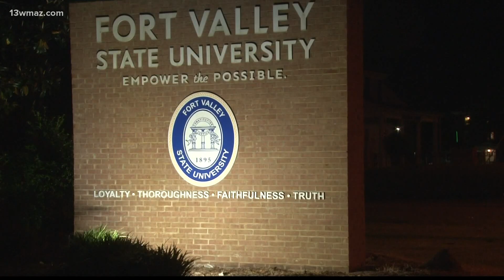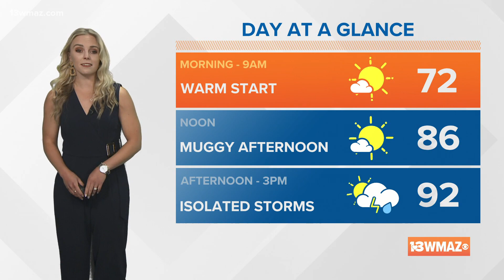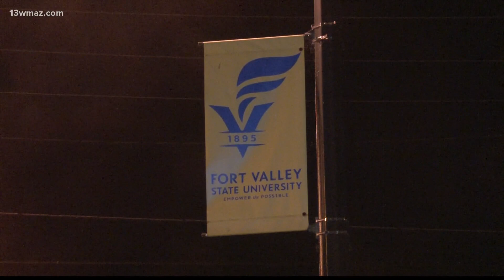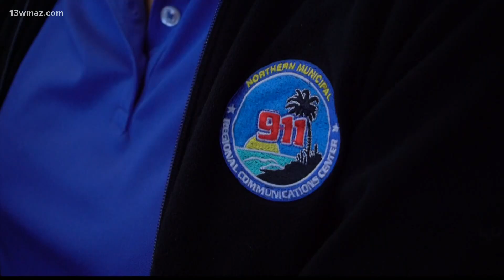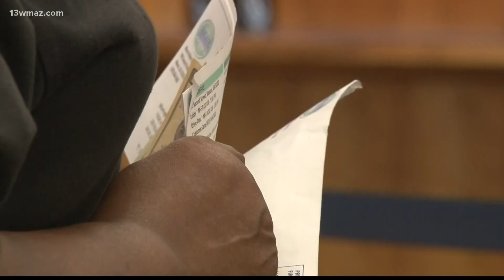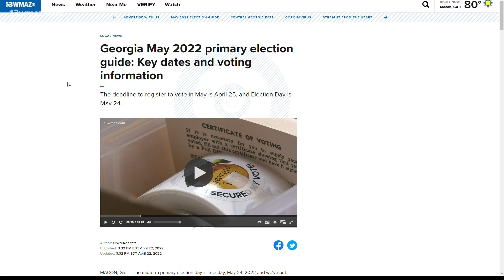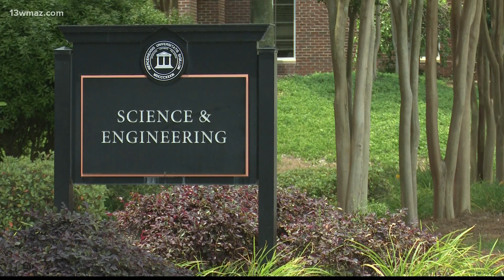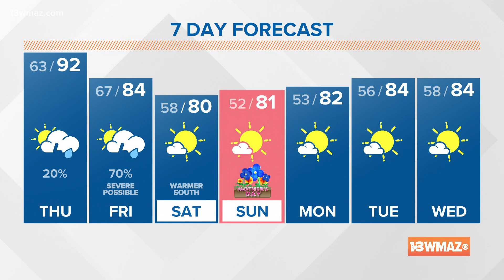Central Georgia's top news stories for 5/5/22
A Lake Sinclair man is dead after a crash on a personal watercraft on the lake Wednesday evening. According to Sergeant Bubba Stanford with the Georgia Department of Natural Resources, the call came in just after 5:30 p.m. about an accident at Twin Bridges Marina on the Putnam County side of the lake. Witnesses say 55-year-old Christopher Lovin was riding a jet ski at a high speed when he hit a wave and was thrown off.

13WMAZ News is the #1 station for news and weather in the Central Georgia area, serving people in Dublin, Macon, Milledgeville and Warner Robins.